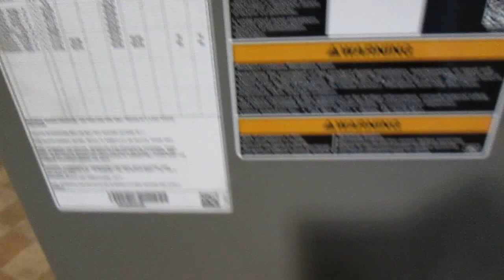LENNOX Used Central Air Conditioner Air Handler CBX24RAH-024-230 ACC-7429